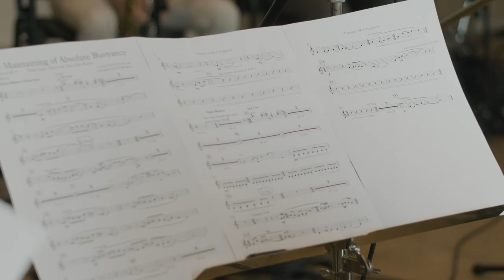Super Mario 64 "Dire Dire Rocks" Big Band Arrangement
The Maintaining of Absolute Buoyancy
Dire Dire Rocks, composed by Koji Kondo
Arranged by Jorik Bergman

Conducting: Jorik Bergman

Alto 1: Julius van Rhee
Alto 2: Evgeny Ring
Tenor 1: Jens Böckamp
Tenor 2: Joachim Lenhardt
Bari: Heiko Bidmon

Trumpet 1: Florian Raepke
Trumpet 2: János Löber
Trumpet 3: Stephan Geiger
Trumpet 4: Marie Tjong-Ayong

Trombone 1: Philipp Schittek
Trombone 2: Matthias Schuller
Trombone 3: Max Steffan
Bass Trombone: Els Verbruggen

Piano: Moritz Preisler
Guitar: Johannes Sour
Drums: Arno Grootaers
E-Bass: Louise van den Heuvel

Recording, mixing: Stefan Deistler
Recorded at Loft Köln
Funded by Stadt Köln
Cover photo by Marcel Geitmann
CD design by Dorina Kappatos
Video by Geza Gadow